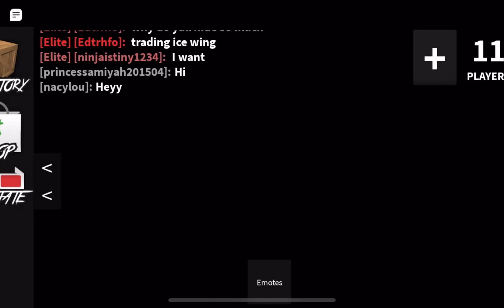What if naruto was trained by toads